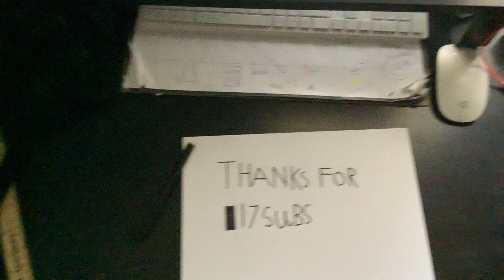Thanks for 17 subscribers.